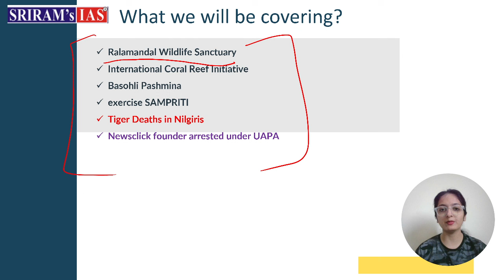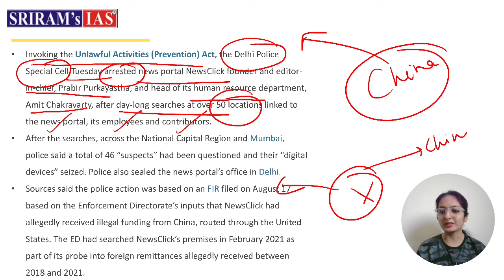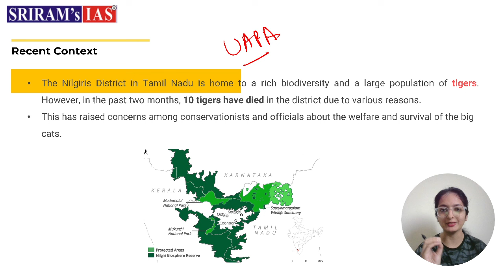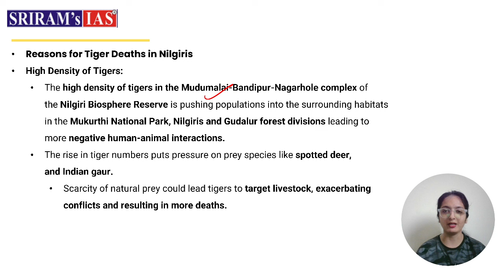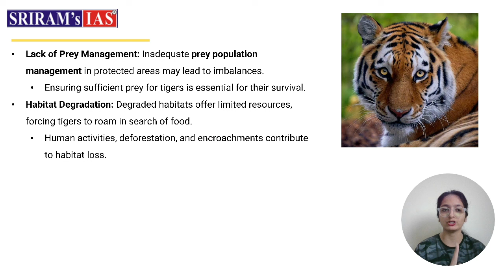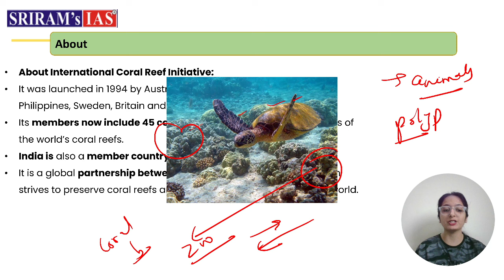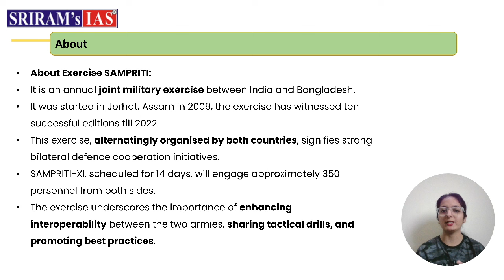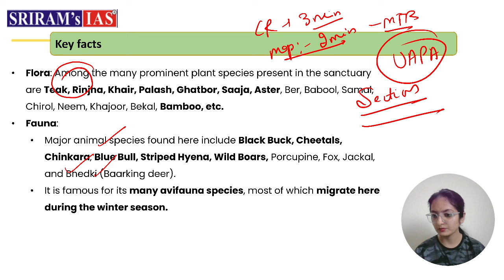05 October Current Affairs Today | October Current Affairs for UPSC | October The Hindu Analysis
05 October Current Affairs Today | October Current Affairs for UPSC | October The Hindu Analysis

05 October 2023 The Hindu News and Editorial Discussion by Arzoo Kakkar.

About The Hindu 👇

Publisher-N. Ravi
Language- English
Headquarters- Chennai, Tamil Nadu, India
CountryIndia

Thehindutoday, thehinduanalysis, Curentissues, dailynewspaperanalysis, thehindueditorial, thehindueditorialdiscussion, todaythehindu, todaythehinduanalysis, todaythehindunewspaperanalysis, Thehindunewspaperforupsc, Editorialforupsc, Thehinduwithnotes, UPSC thehinduanalysis thehindutoday Thehindutodayanalysis TheHindueditoral Thehindunewstoday, DNAanalysis